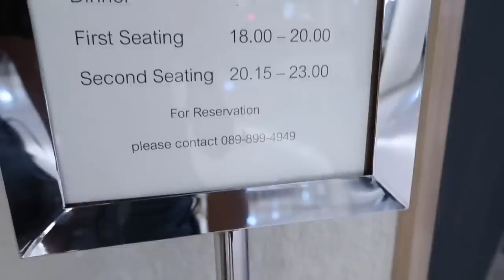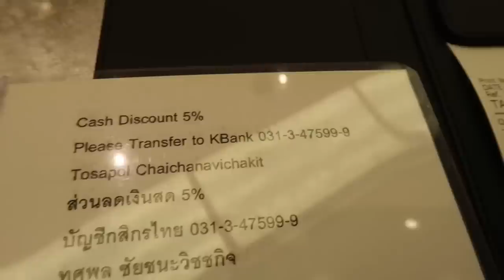Omakase หัวละ 8,000 !! ลองร้านดัง เคยอร่อยจนไม่อยากกลืนป่ะ??!